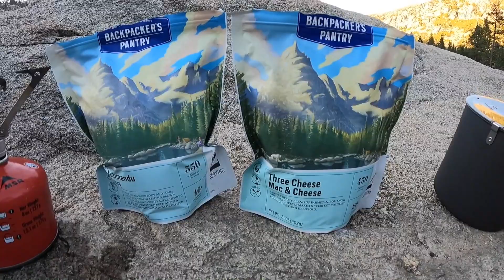Leavitt Meadows to Kennedy Meadows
I took my family backpacking on a thru hike from Leavitt Meadows to Kennedy Meadows. Camped at Fremont Lake, then in Grizzley Meadows, and lastly at Relief Reservoir. Spent the 4th night in style at Kennedy Meadows cabins!